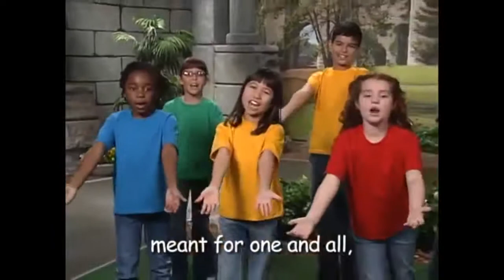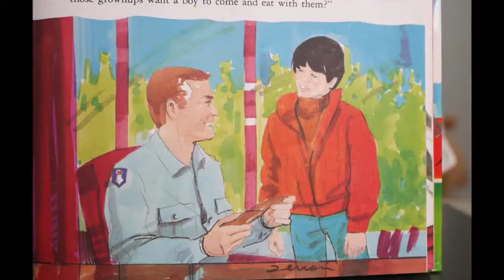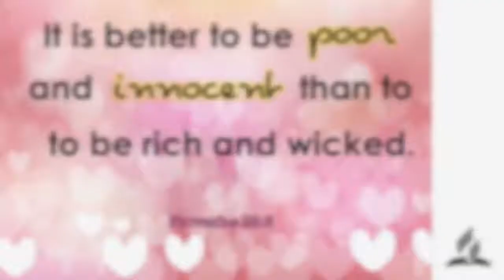STORY TIME - MOST HONEST BOY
Listen to Adi as she shares the story of Most Honest Boy, a children's story based on Uncle Arthur's Best Stories Collection by Arthur S. Maxwell.

Story Time is a children's storytelling program produced by Children's Ministries and Communication Department of Central Luzon Conference of the Seventh-day Adventist Church. It features stories that will teach children about Jesus, good manners, and values. It was launched in April 2020 and airs on Facebook every 6PM, Monday to Friday

Host:
Paula Cecilia Fofue as Lucy
Adrienne Lynne Baldovino-Geollegue as Adi

Video Editor:
Jecome Fofue

"Jesus is our King" produced by Review and Herald, Castles and Crowns Vacation Bible School

CLC Adventist
CLC News LIve